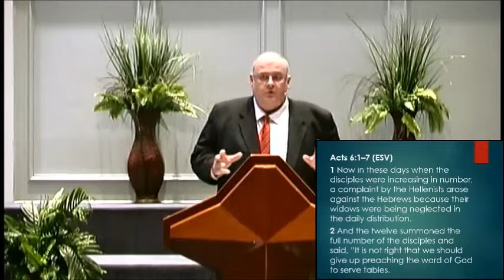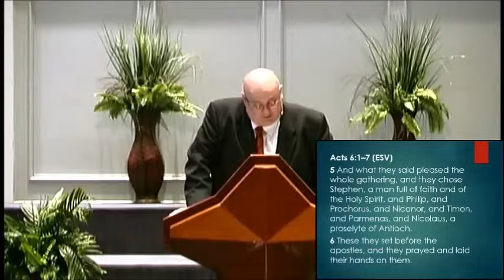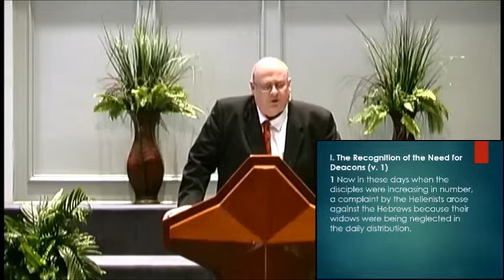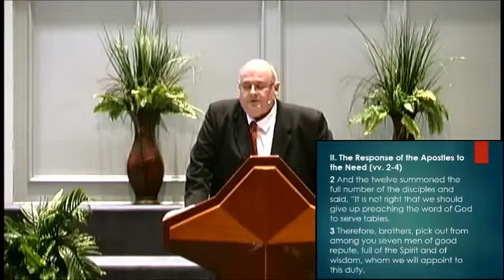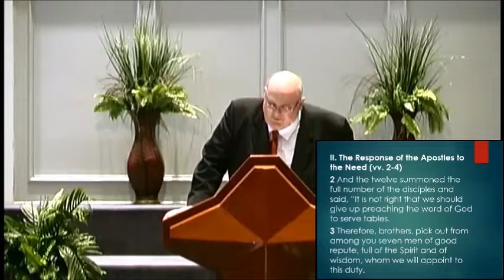Deacons: Servants of the Church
Acts 6:1-7